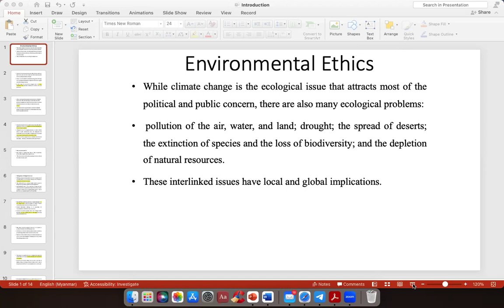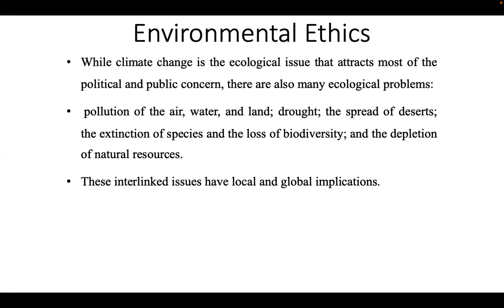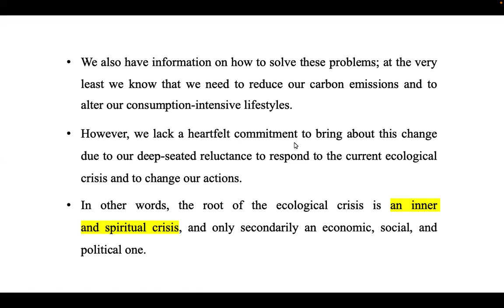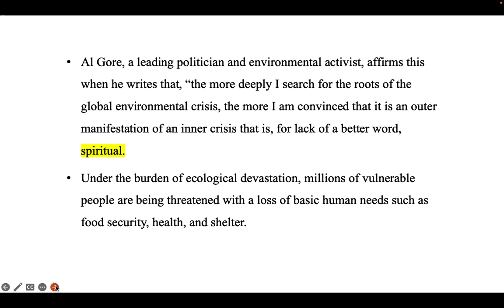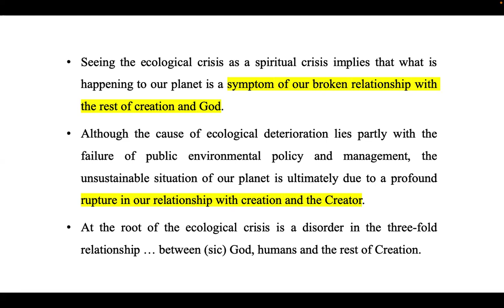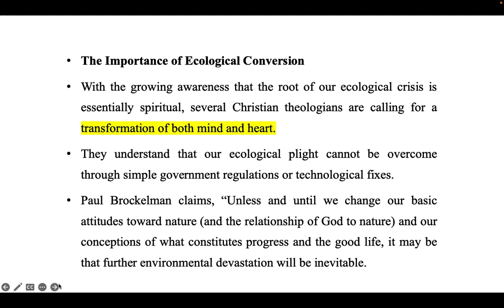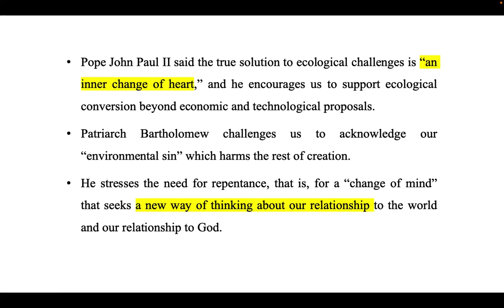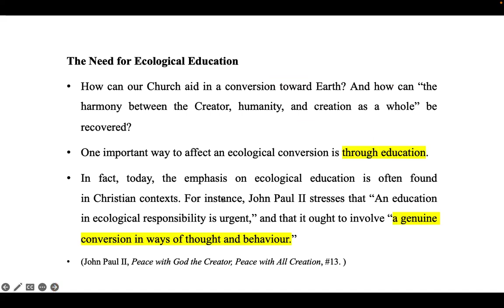Environmental Moral Theology, Day 1, April 3, 2024 by Fr. John Pau Sian, Joseph Education University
Environmental Moral Theology, Day 1, April 3, 2024 by Fr. John Pau Sian, Joseph Education University, Yangon, Myanmar